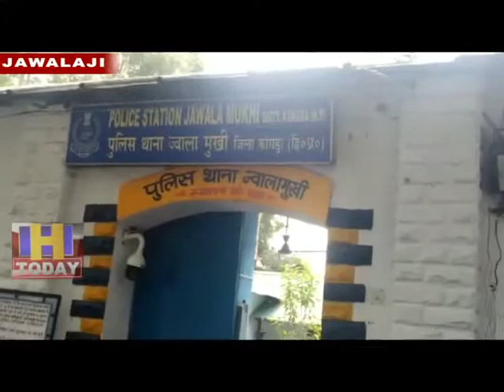22 JULY N 12 A woman has been arrested by police in connection with drunkenness.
शराब के नशे में धुत होकर आदमियों को तो कई बार हवालात की हवा खाते हुए आपने अक्सर देखा होगा, लेकिन जब एक महिला शराब पीकर सार्वजनिक स्थानों पर हुड़दंग मचाने पर हवालात पहुंची हो तो ऐसा बहुत कम ही देखने को मिलता है। ऐसा ही एक वाक्या ज्वालाजी थाने में पेश आया है